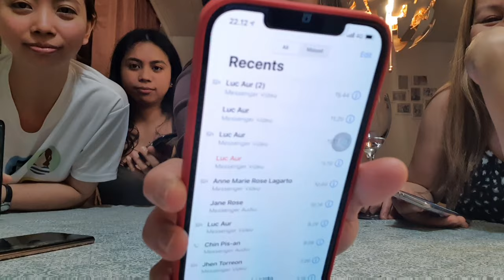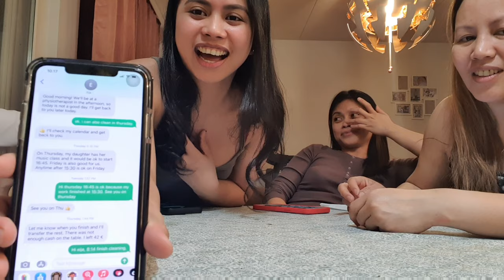SHOW ME YOUR PHONE CHALLENGE | SIBLINGS EDITION | CheChe Tervo